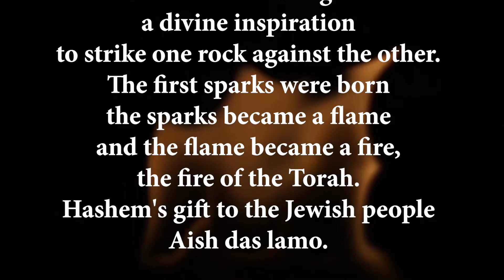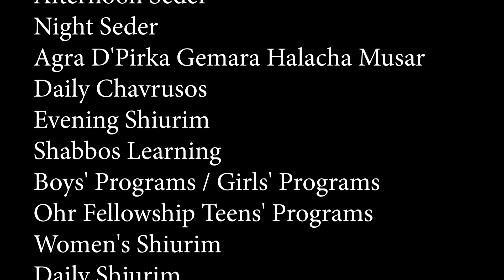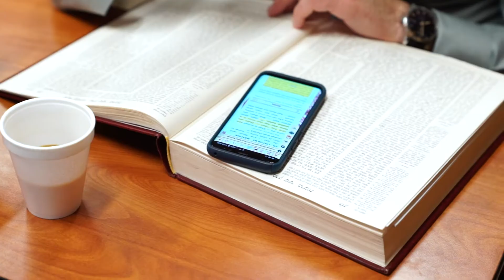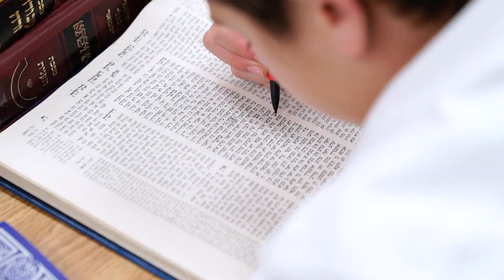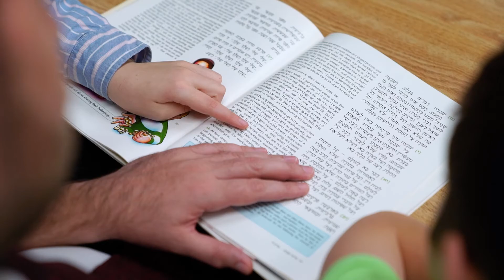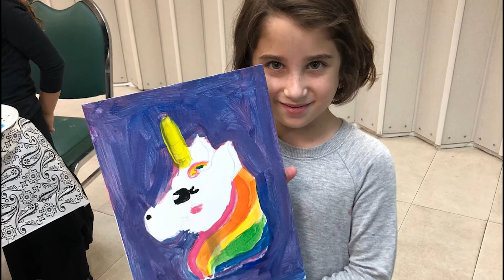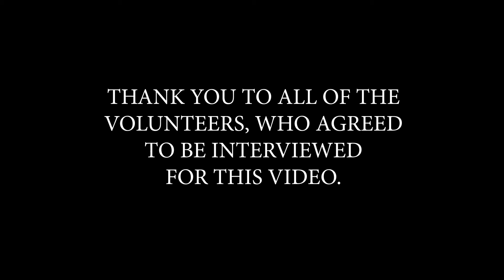Kolel Promo Video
Filmed and Edited by Yaniv Feldman for Photos by Carlos Photography